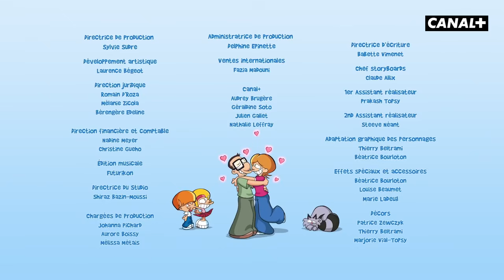LES P'TITS DIABLES - Épisode entier "Ma soeur est une mytho" - CANAL+kids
Nina et son frère passent leur temps à se chamailler et à faire des bêtises, domaine où leur inventivité est sans limite, au grand dam de leurs parents.

Après des années de supplice, l'heure de la révolte a sonné. Tom ne veut plus subir les persécutions de Nina, qui va devoir faire preuve d'imagination pour lui en faire voir de toutes les couleurs. La guerre entre la soeur et le frère, l'alien et le microbe, continue de plus belle !